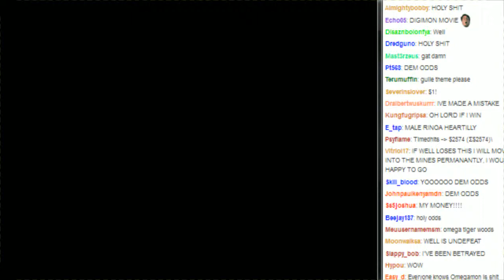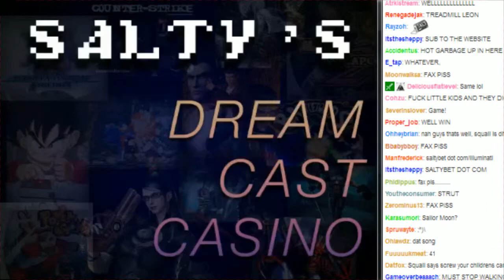Salty's Dream Cast Casino Matches + Omegamon vs Well PRO TIER BEATDOWN